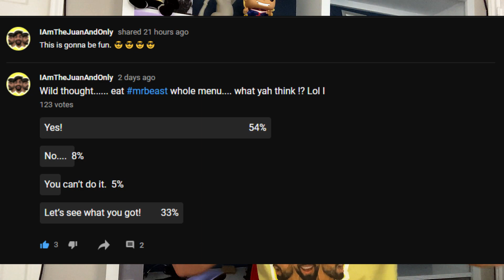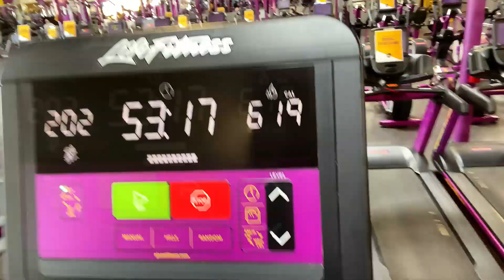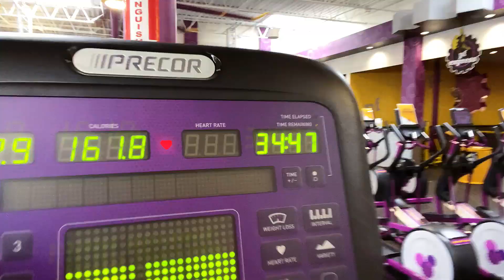I ATE MR.BEASTS ENTIRE BURGER MENU!!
Hey guys, you voted and I did it! I ate all of  Mr. Beasts burger menu or did I?!
I guess you'll have to watch the video to find out! I really enjoyed this challenge... and boy was it challenging!
BRINGING IN THE NEW YEARS WITH A BANG! THANKS TO YOU GUYS!!!

༼ つ  ͡° ͜ʖ ͡° ༽つSocial Media ლ(ಠ益ಠლ)

Artist: Ikson
Track: New Day
Genre: Feel Good House